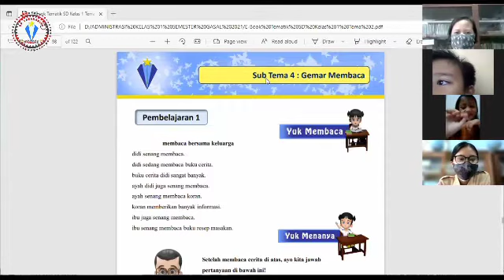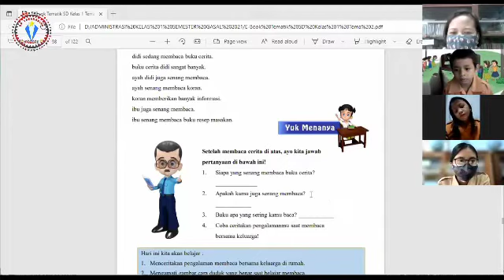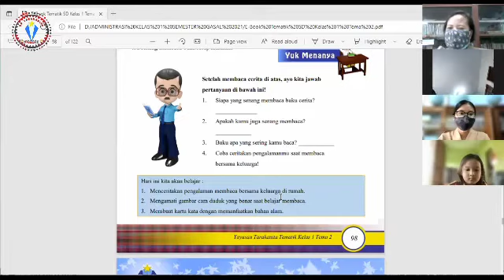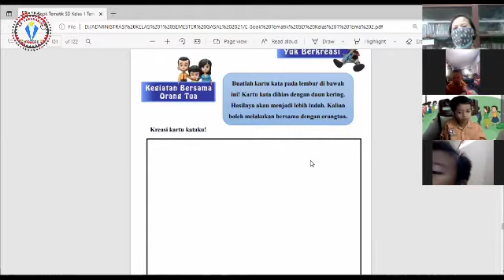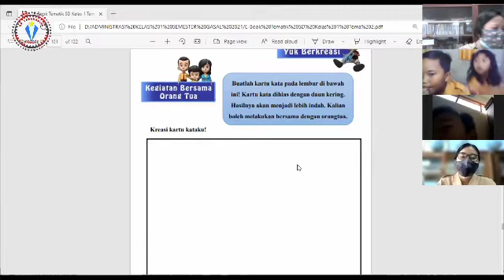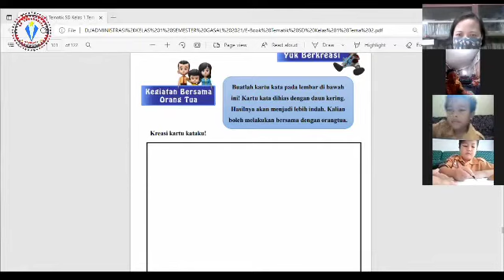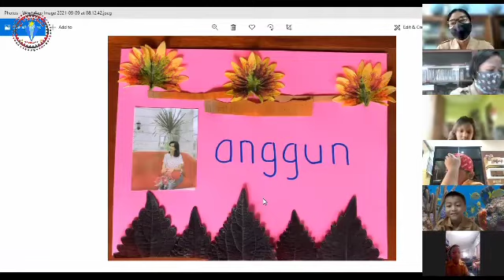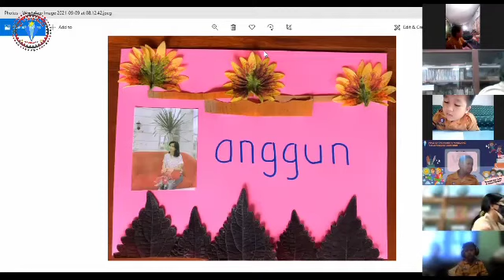Pembelajaran Tematik dan Pramuka kelas 1 Jumat 10 September 2021